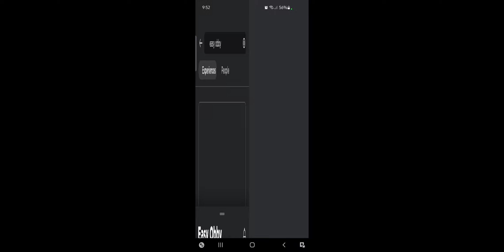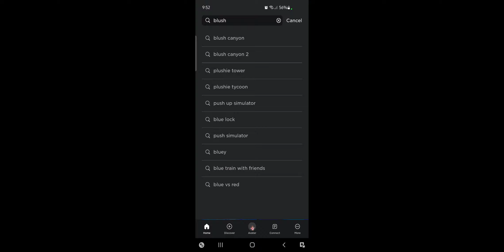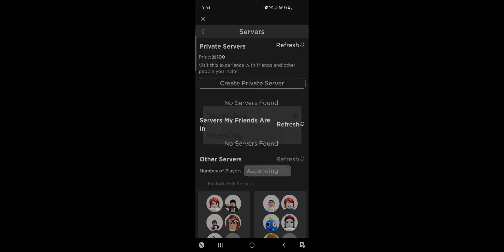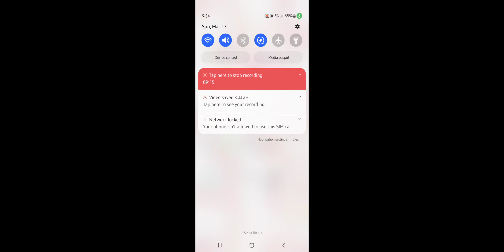PLAYING Easy obby and blush canyon